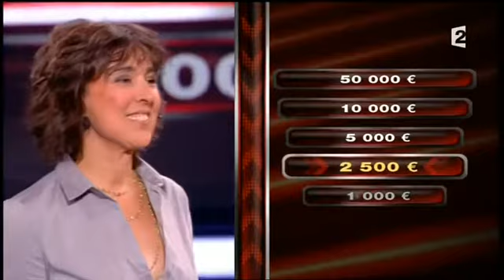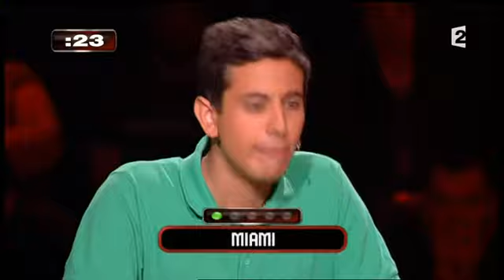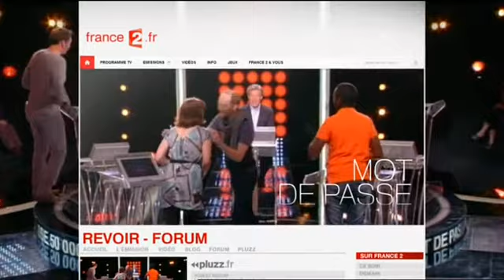Mot de Passe 30-08-2012 avec Isabelle Alonso & Laurent Petitguillaume (Jeu France 2)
Emission du 30 août 2012 présentée par Patrick Sabatier
Invités: Isabelle Alonso & Laurent Petitguillaume
Candidats: Ariane & Laurent puis Muriel & Karim